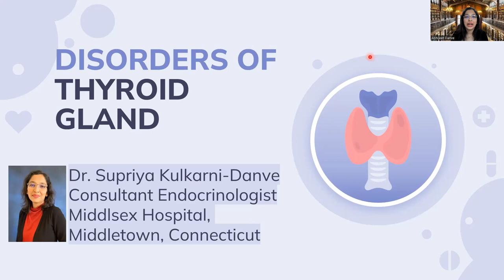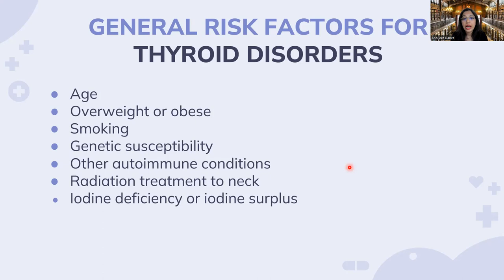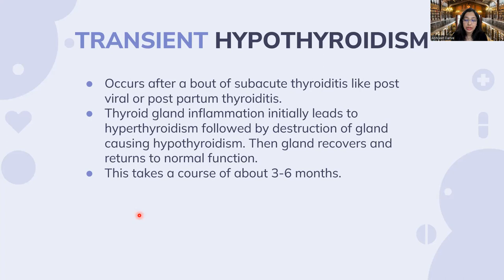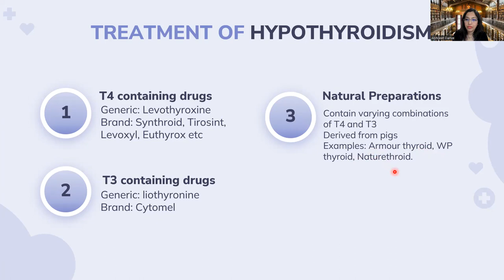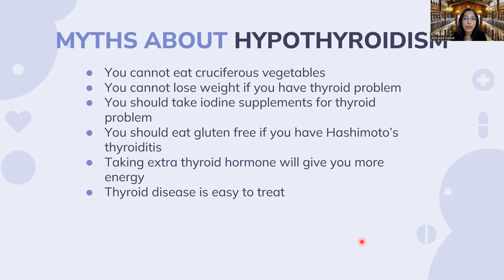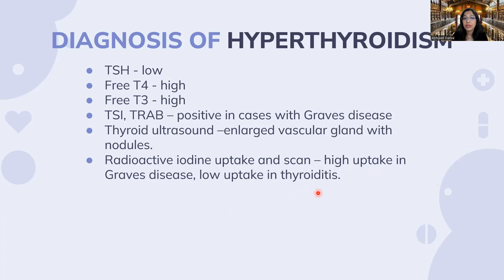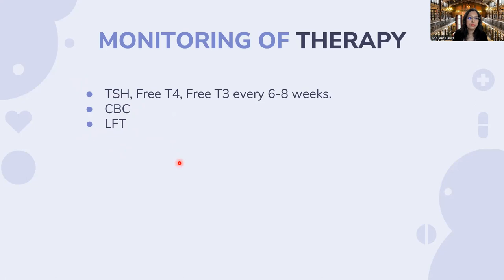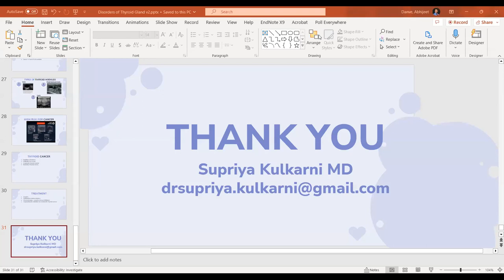Jaya Daptardar: Medical Queens Got Talent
Dr. Supriya Kulkarni: Disorders of Thyroid Gland.